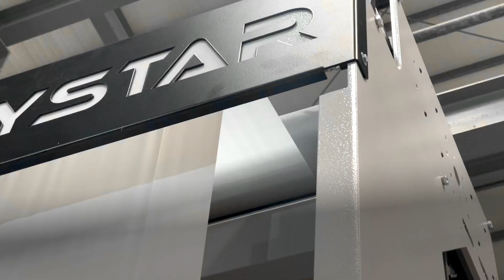How to Add Textures on Plastic Films? | Blown Film Extrusion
Due to the high demand for T-shirt bags, shopping bags, garbage bags, and more, plastic bag manufacturing has been a competitive market in the industry. How can you enhance your plastic film products to stand out from your competitors?

Embossed plastic films in some ways are superior to plain films. Blown film producers can achieve it by installing an embossing roller on their blown film machines:
00:04~00:32 What is an Embossing Roller?
00:33~00:53 How to Apply an Embossing Roller?
00:53~01:11 Purposes of Using Embossing Roller